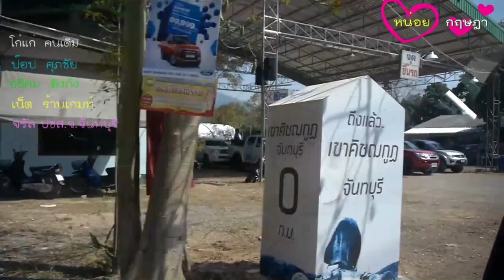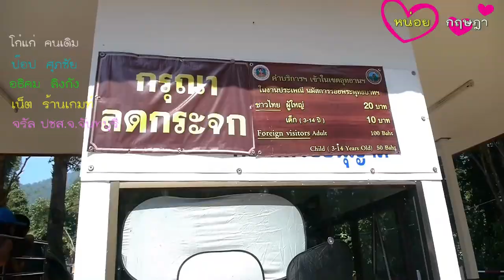บรรยากาศขึ้นเขาพระบาทพลวงวันแรก ปี 2561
บรรยากาศขึ้นเขาพระบาทพลวงวันแรก
ปีนี้ตามปฏิทินจันทรคติไทย วันข้างขึ้น1ค่ำเดือน3 ตรงกับวันที่17 มกราคม 2561 ซึ่งเร็วกว่าทุกปีทีผ่านมา ทำการการขึ้นเขาพระพุทธบาทพลวงในปีนี้เร็วขึ้นตามมา

บรรยากาศการขึ้นเขาพระบาทพลวง ตำบลพลวง อำเภอเขาคิชฌกูฎ จ.
จันทบุรี ในวันแรกแม้จะพบว่าดูเหมือนไม่คึกคักเท่าไหร่ แต่จากการสอบถามเจ้าหน้าที่ประจำคิวรถพลวง ทราบว่าในช่วงสายที่ผ่านมาจำหน่ายบัตรขึ้นรถได้จำนวน800กว่าใบ และเมื่อรวมกับคิววัดกระทิง คิวอำเภอคิชฌกูฎ มียอดรวมคนขึ้นเขาจำนวน1,400ราย และบอกว่าถือว่าดีมากสำหรับวันแรกที่มีคนเดิทางขึ้นเขาในช่วงเช้ามืดจนถึงบ่ายนี้จำนวนได้ขนาดนี้
ขณะเดียวเจ้าหน้าที่หน่วยงานปกครองจังหวัดจันทบุรี เจ้าหน้าที่สาธารณสุข และพระสงฆ์ ได้ทำการประชุมวอลลุมกันถึงแนวทางปฎิบัติของหน่วยงานต่างๆในจังหวัดร่วมกับเจ้าหน้าอุทยานเขาคิชฌกูฎ ถึงการดำเนินการ ไม่ว่าจะเป็นเรื่องไฟฟ้าที่จะขึ้นไปบนยอดเขา ไฟส่องสว่างตามทาง การซ่อมถนนและทางเดินที่เป็นไม้ ทางสาธารณที่ต้องคอยดูแลผู้แสวงบุญที่เกิดการเจ็บป่วยหรือได้รับบาดเจ็บจากอุบัติเหตุที่อาจเกิดขึ้นได้ และมีการประชุมกับพระสงฆ์ถึงการที่จะให้พระสงฆ์ขึ้นไปอยู่บนยอดเขาได้จำนวนกี่รูป
สำหรับการขึ้นเขาพระบาทพลวงในปีนี้ ทางอุทยานเขาคิชฌกูฎได้กำหนดอัตราค่าขึ้น จากผู้ใหญ่10บาทเป็น20บาทและเด็ก10บาท ซึ่งทาง ผวจ.จันทบุรีได้ทำการติดต่อประสานไปยังกรมอุทยานแห่งชาติ เพื่อขอให้เก็บค่าผ่านทางที่จะขึ้นไปนมัสการรอบพระพุทธบาทพลวงให้เท่ากับปีที่ผ่านมาคือ10บาท